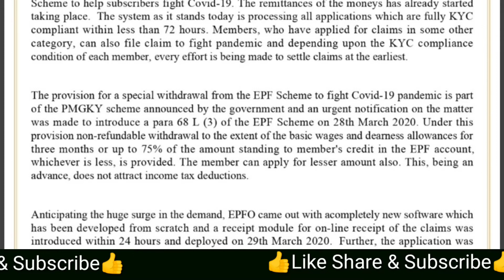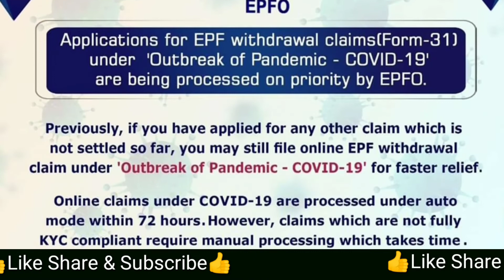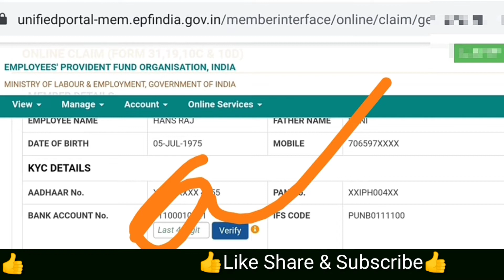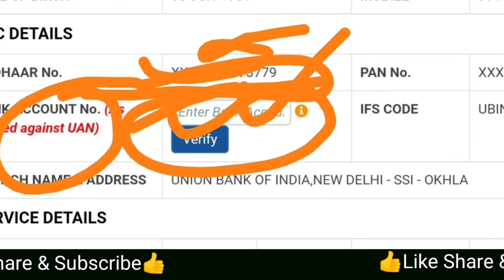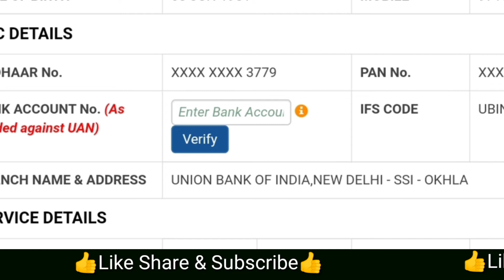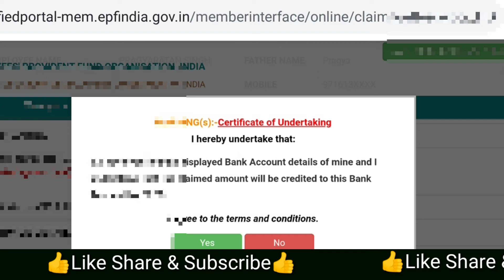epfo settles 1.37 laks pf withdrowal claims worth around 280 corore,EPFO, Pf,EPF,PFO,SSM Smart Tech